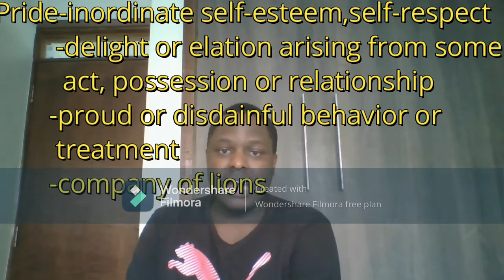Pride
I am telling my viewers what pride is, the synonyms of pride, the root causes of pride and the ways of developing humility. Hope you will learn something and be blessed.